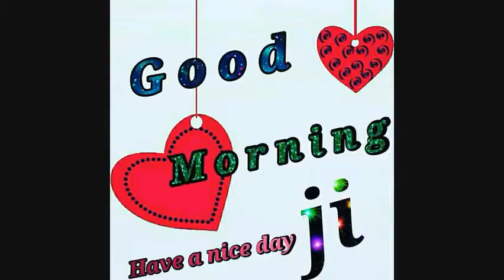Good morning wish song 2018